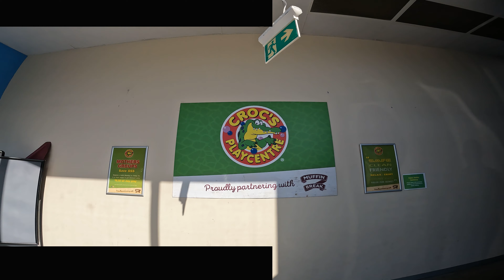Cadey's Birthday party at Croc's playcentre V168